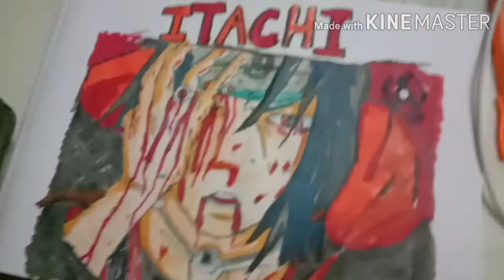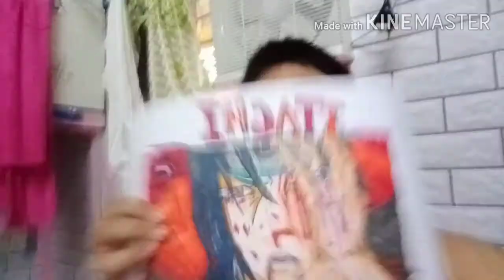how to draw itachi